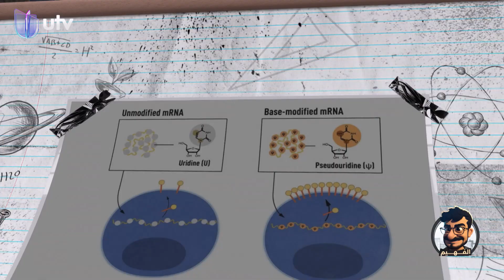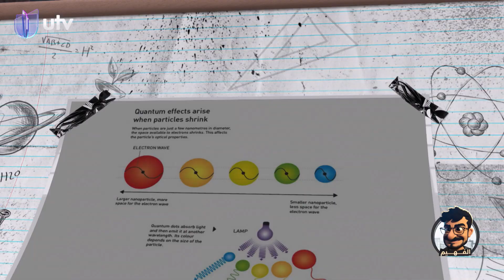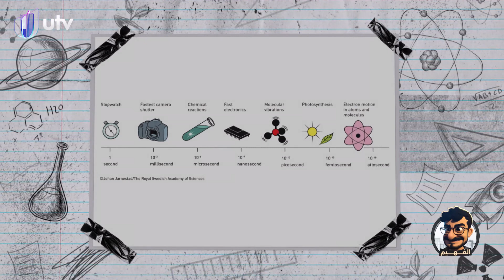جوائز نوبل 2023 | الفهيم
جوائز نوبل 2023 | الفهيم مع المجتبى الوائلي

التردد:

11354v HD
10727h SD